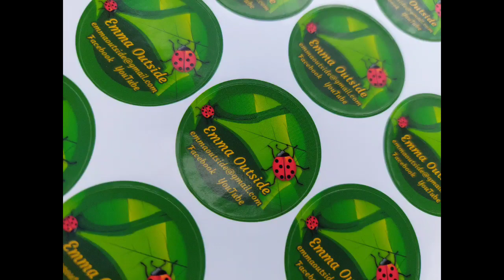Butterfly release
The caterplers munched, then they turned into chrysalis and now the butterflies have emerged. Watch their first flight 🦋♥️